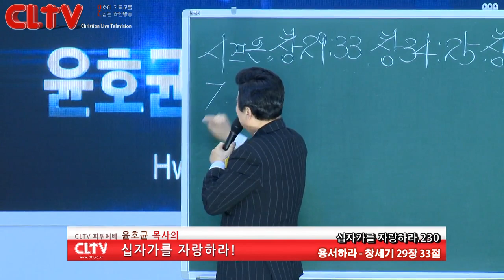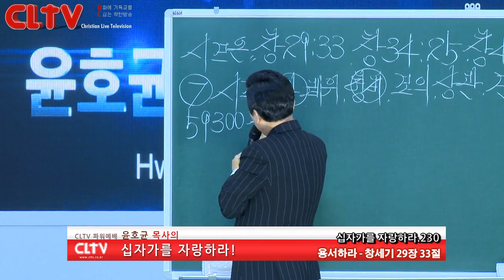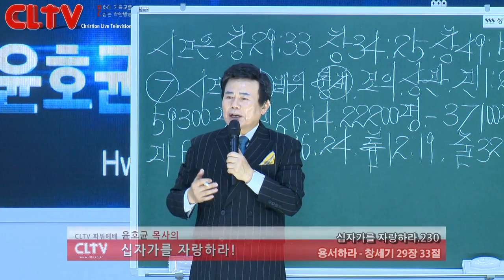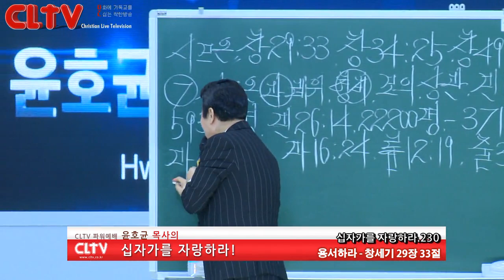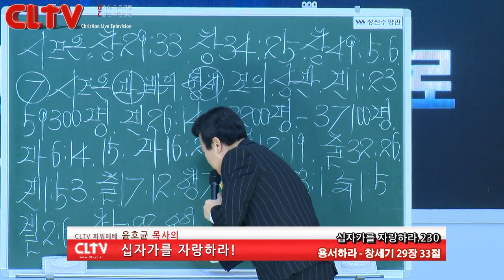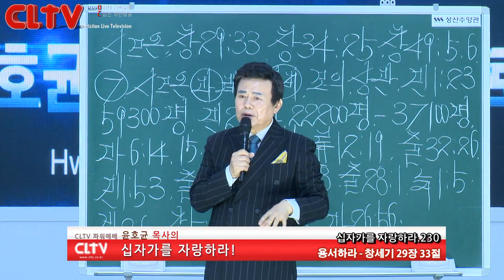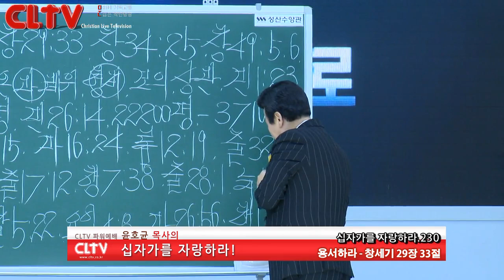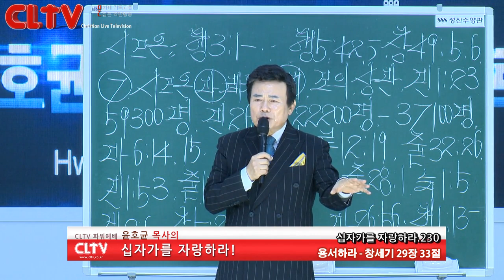CLTV 파워예배ㅣ십자가를 자랑하라(230회)ㅣ'용서하라'ㅣ화광교회(윤호균 목사)